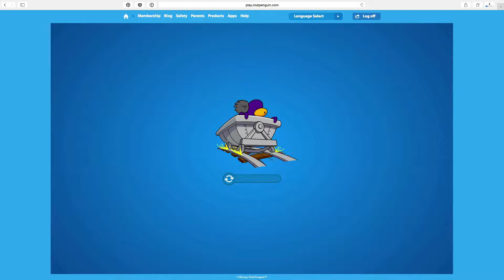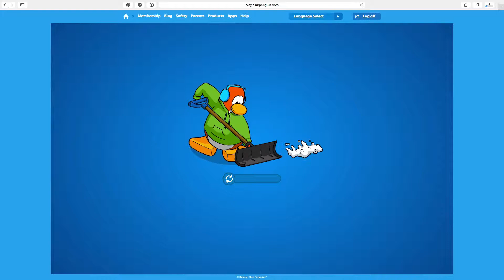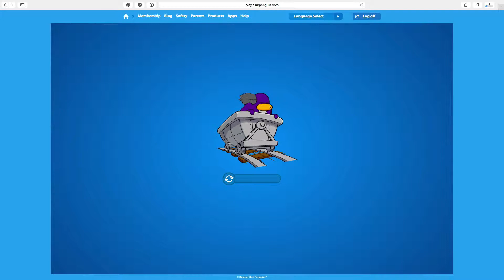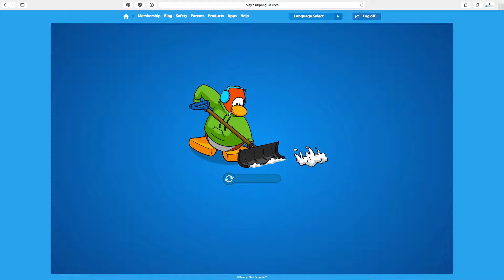Club Penguin Star Wars Rebels Task 1 and 2